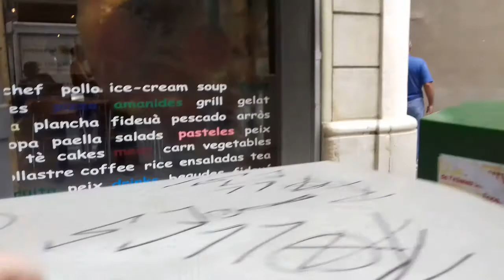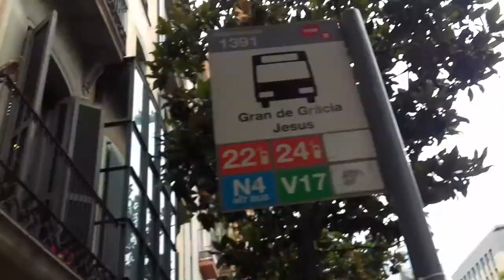Swarm of pigeons in Barcelona. (Language warning)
I saw a lot of things on holiday, but this was one of the more Interesting things I saw. I apologise for my sailor mouth at the beginning, but surely you guys can understand that It startled me a bit. Hope you enjoy It.